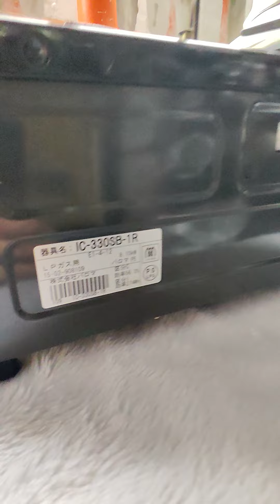Paloma เตาแก๊สญี่ปุ่นใช้กับถังแก๊สLpgบ้านเราได้เลยตูดหม้อไม่ดำ มีระบบAIเซฟตี้ตัดไฟ ราคา5800บาท